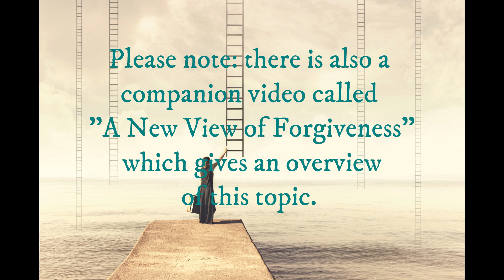Forgiveness for Abuse or Mistreatment: Practical ways to heal from hurt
Please note: this video is made to help people who experienced abuse/ mistreatment in the past. It assumes you are now safe. Forgiveness does not excuse behaviour and does not mean you should stay in a relationship with an abuser.

I made this video to accompany another one called "A New View of Forgiveness", which gives a lighter overview of the subject.

AFFIRMATIONS
"I am willing to change.
I am willing to see things from a higher perspective.
So I give me higher self permission to do it for me
I choose. (peace, love, etc)"

PRAYER OF FORGIVENESS
"I hold you in my hand and my heart,
I see you cloaked in light
I see your radiant, eternal perfection
I respect your divine power
I release you from my anger, my expectatations and judgements
I ask to forgive and be forgiven."